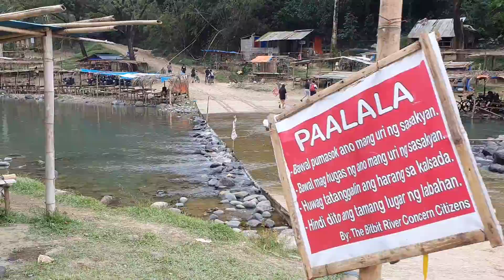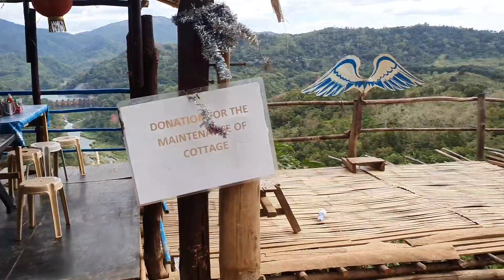ANG SARAP MALIGO AT KUMAIN DITO ! PANALO SA VIEW ! BITBIT RIVER RESORT - IPO DAM NORZAGARAY BULACAN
2022

tour around bitbit river resort and ipo dam in norzagaray, bulacan

Johnny Khooo